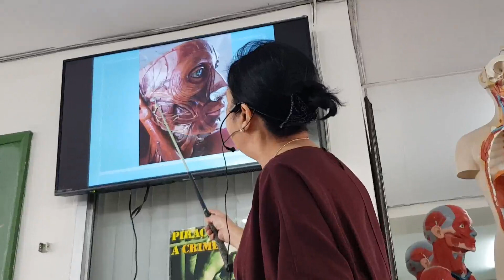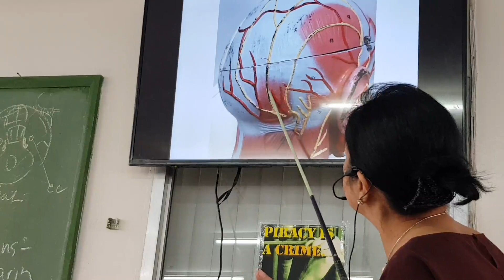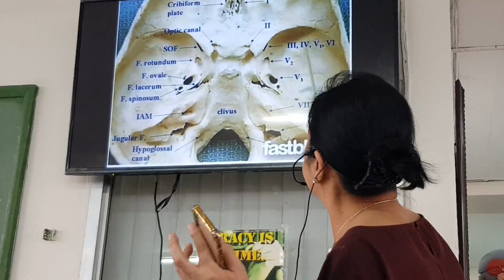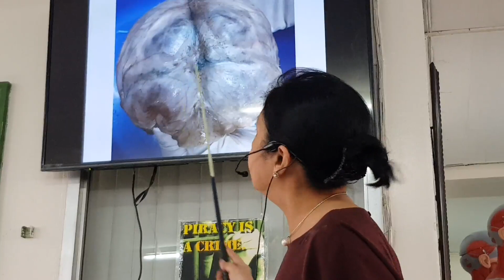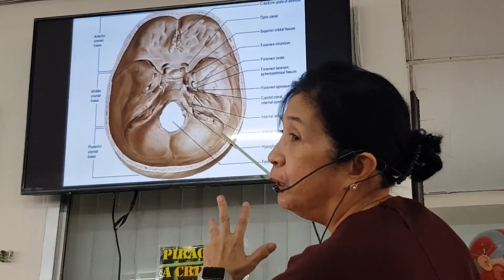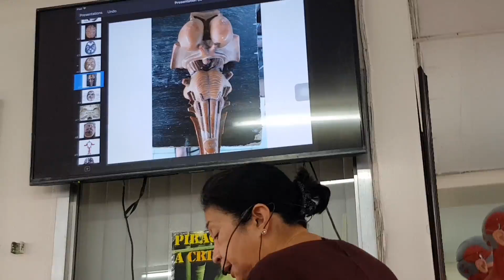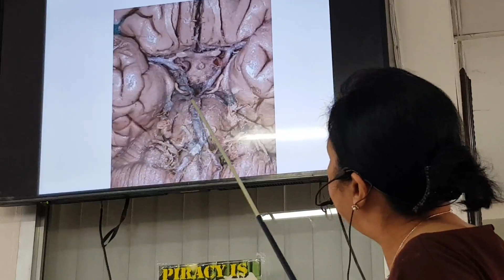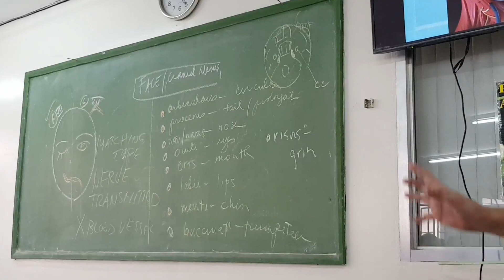A M K E O D L_AB 0RI_ENT SCA_LP